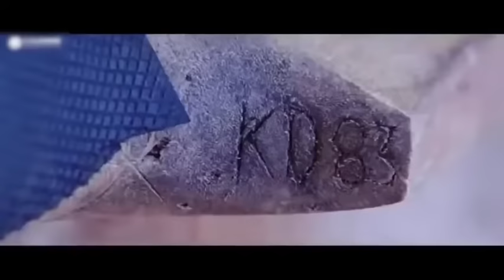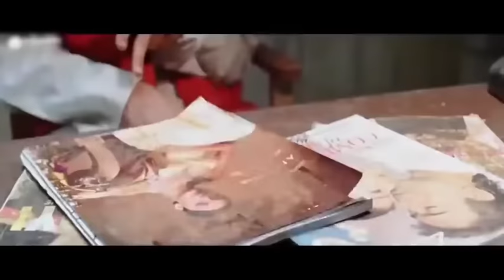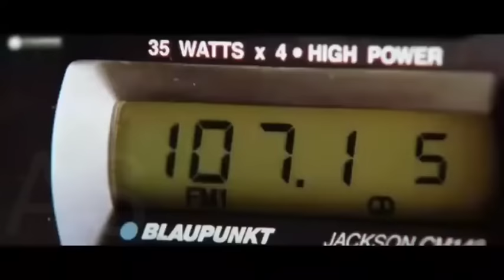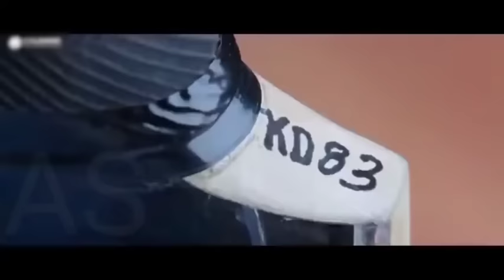Chain kuli ki main kulii 2007 full Hindi movieHD Rahul bose,hindi movie 2023,hindi letest movie 2023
Hollywood movie
South indian movie
chain kuli ki main kulii
Bollywood movie
new Bollywood movie 2021
new south indian movie 2021
new Hollywood movie in Hindi 2021